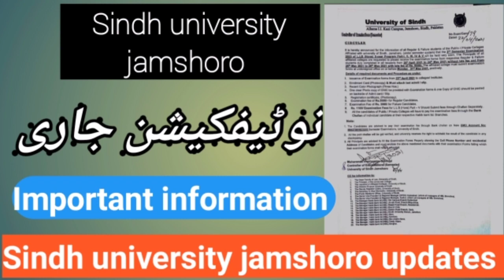Sindh university jamshoro |Important information Examination form LLB program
Sindh university jamshoro prank ||2nd part funny video 🤣🤣👆🏻👆🏻||SinDh prank tv ||  funniest video
university jamshoro |Important information Examination form LLB program